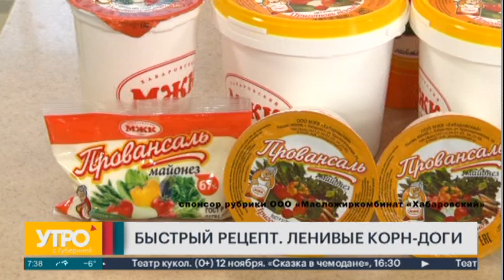Быстрый рецепт. Ленивые корн-доги. Утро с Губернией. 08/11/2023. GuberniaTV